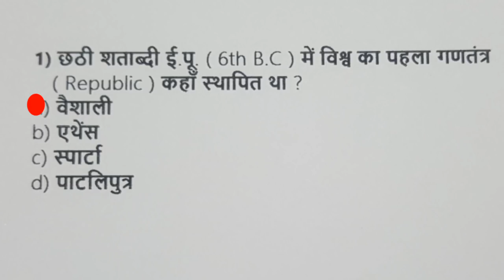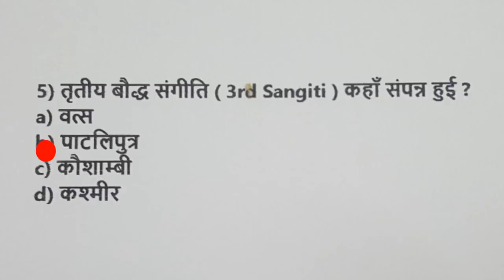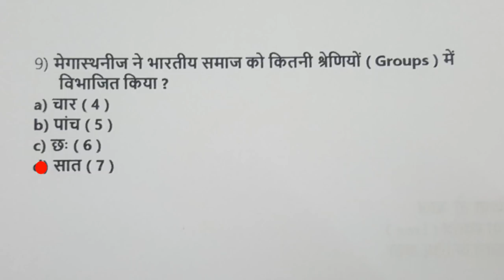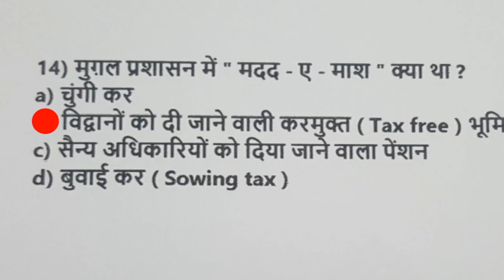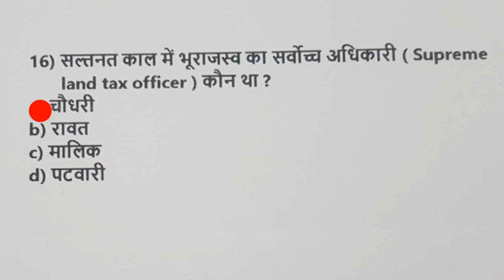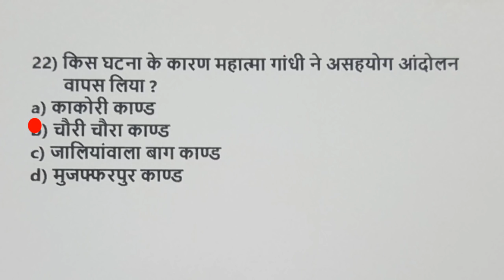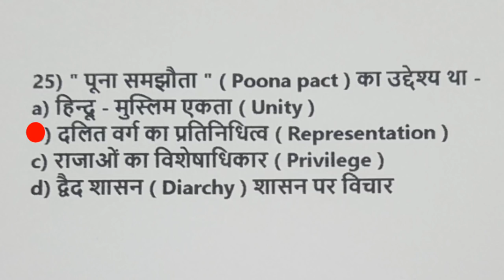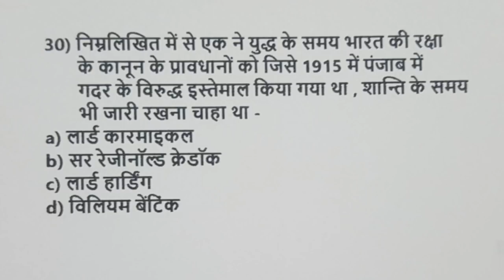BPSC || 64th bpsc || BPSC के पिछले साल के questions || ( 63 / 1 )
Dear students ! इस एपिसोड में 30 शानदार GK / GS के questions हैं , जो एक प्रैक्टिस सेट है | इसमें 25 plus स्कोर करने का अर्थ है कि आपकी तैयारी अच्छी है | ऐसे प्रैक्टिस सेट लगातार आपको मिलते रहेंगे |